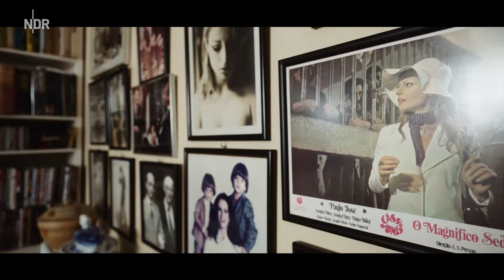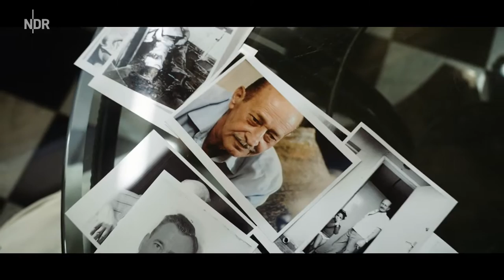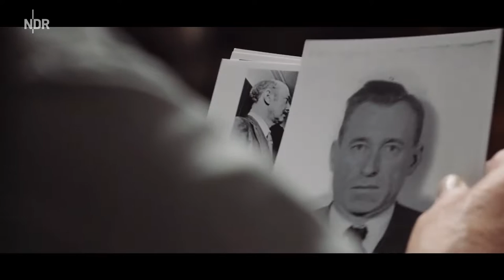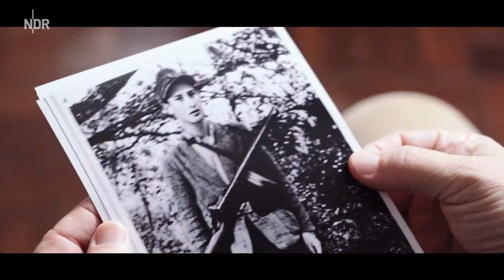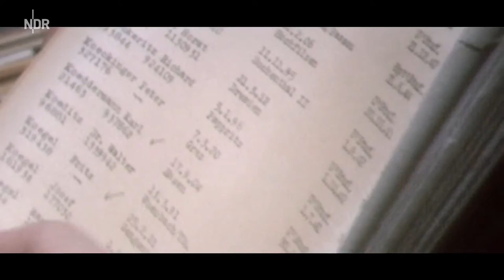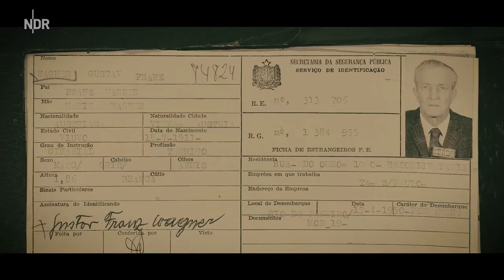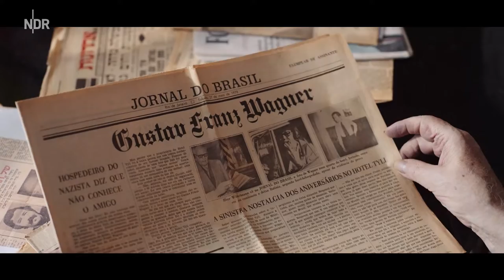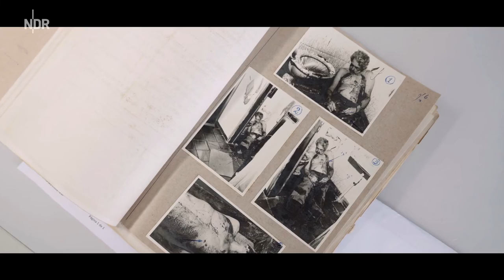Shlomo – Der Goldschmied und der Nazi (Folge 2): Die Nazijäger Doku (2023)